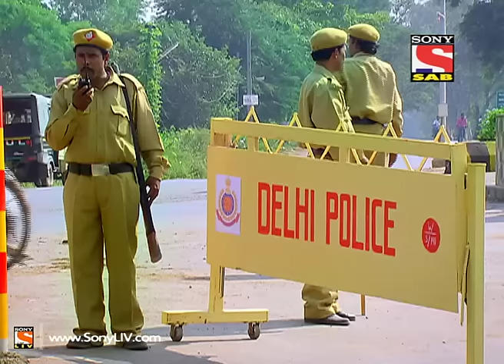Yam Hain Hum - याम हैं हम - Episode 1 - 15th December 2014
"Yam Hain Hum a story of Yamraj who descends on earth to rectify his image. Yamraj, one day comes to know that people on earth do not have a good perception about him since he is known to take away human lif ise and is the god of departed spirits. Hence, with the due permission of his wife Dhumorna, he along with Chitragupta  come to earth to let people know about his duties.Once Yamraj comes to earth, he realizes that humans are all delusional and thus decides to enlighten them to lead a life of virtues.  He stays on earth to tell people that life is beautiful and should not be wasted away in vices.Every time he decides to go back, he sees more and more people struggling in life with day to day issues and stays back to show them the path of righteousness.